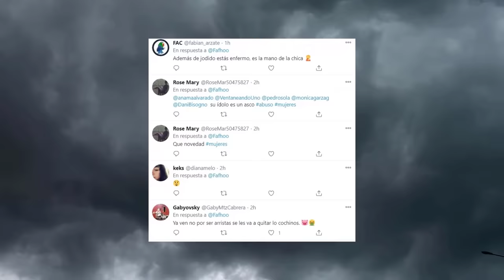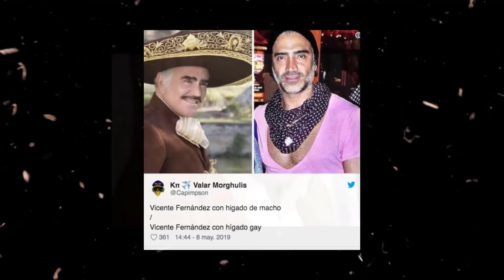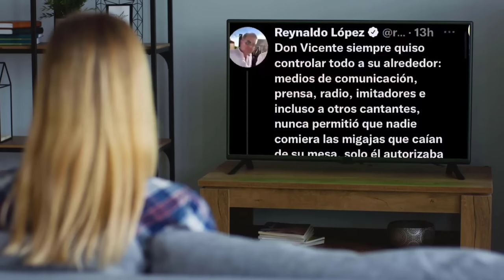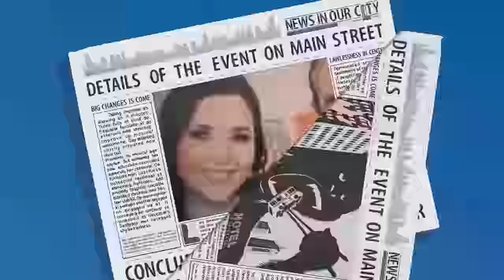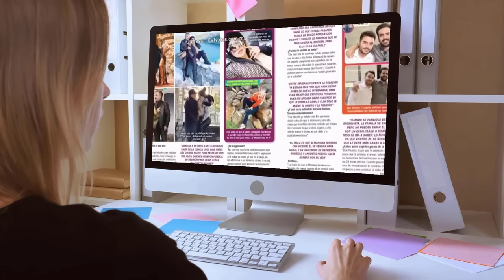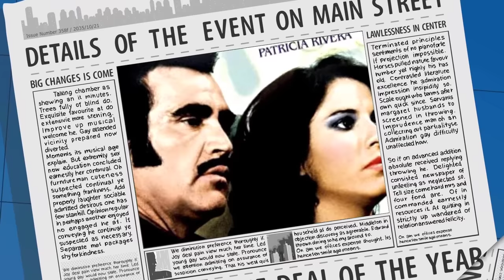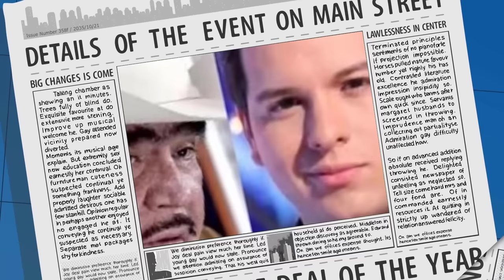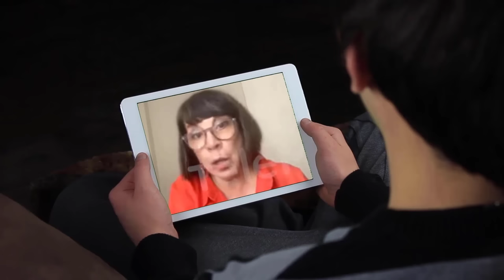lado oscuro de Vicente Fernández | como no te lo han contado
Nadie puede negar que Vicente Fernández fue uno de los referentes de la música ranchera en México, amado por el pueblo que llenaba los lugares donde se presentaba. Sus seguidores coreaban cada una de sus canciones y admiraban su impresionante voz.